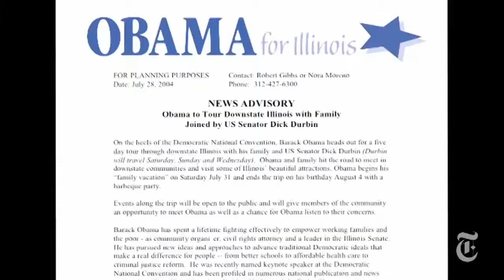Election 2012 Obama Girls Malia and Sasha Obama The New York Times